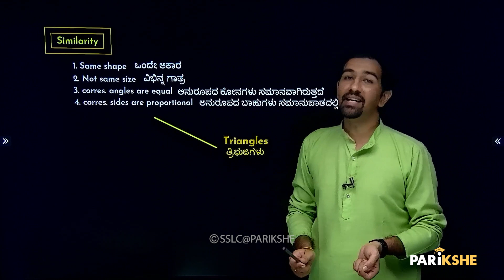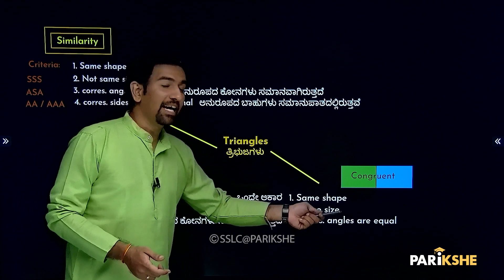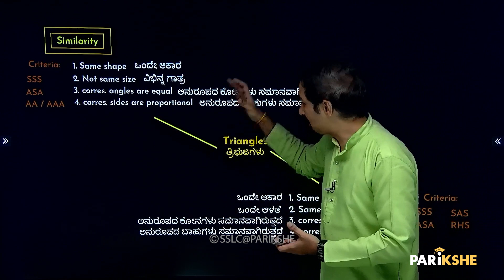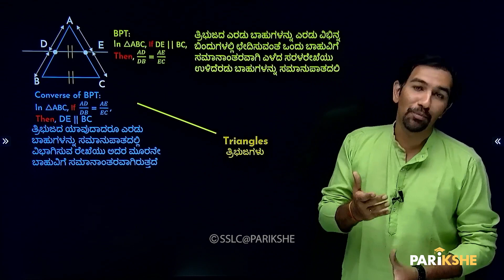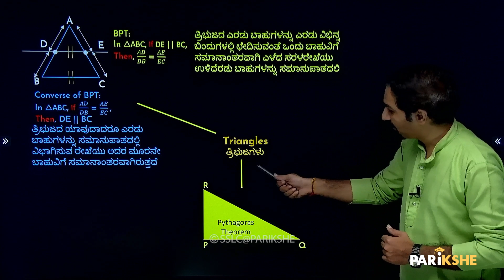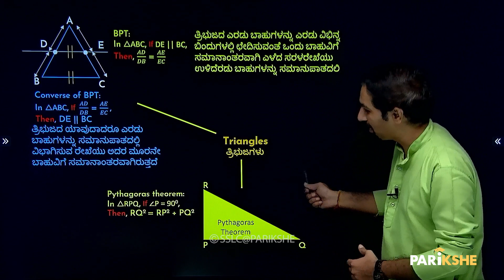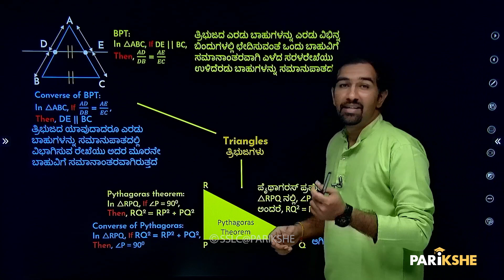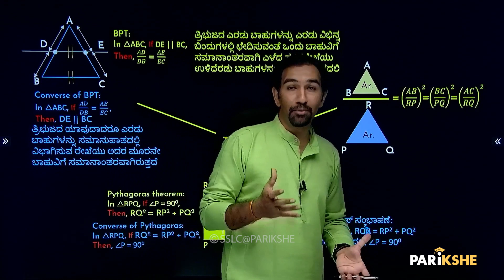Triangles 🛑 Tribujagalu | Full Chapter Summary | SSLC Karnataka | Parikshe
🔺 Triangles - Complete Summary & Key Concepts! 📐

Welcome to our comprehensive summary video on the Math chapter Triangles (ತ್ರಿಭುಜಗಳು). In this lesson, we'll cover all the essential concepts, theorems, and properties related to triangles, making it perfect for your exam revision. Whether you're a beginner or just need a quick recap, this video will help you grasp the core ideas of this fundamental geometry chapter.

🚨 About SSLC@Parikshe:
PARIKSHE is a one-stop solution for any student preparing for the Karnataka State Board SSLC Exam (KSEEB/KSEAB).
At PARIKSHE, you will find:
✅ Comprehensive Topic-Wise Video Lectures
✅ Easy to Study Notes
✅ Complete PYQ Coverage
✅ All Explanations in ಕನ್ನಡ
✅ Live Revision Classes before Exams
✅ Doubt Solving over WhatsApp and Telegram

And all this is ABSOLUTELY FREE!

For doubt clarifications and personalized help, join our Telegram group

At PARIKSHE, we aspire to make your SSLC journey easy, rewarding, and successful.
ನಿಮ್ಮ ಸಾಧನೆ, ನಮ್ಮ ಗೆಲುವು!